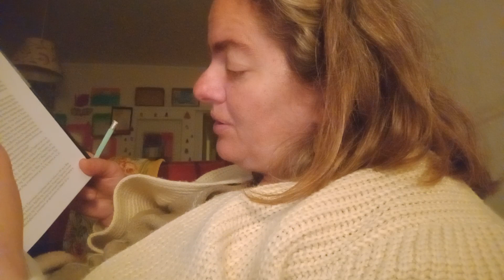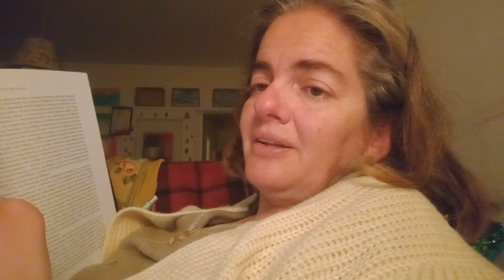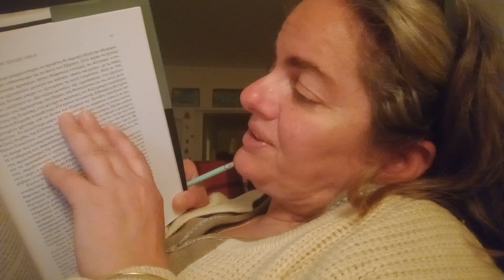72 τρένα φορτωμένα χρυσάφι από τα δόντια των θυμάτων του Άουσβιτς στάλθηκαν στο Βερολίνο.